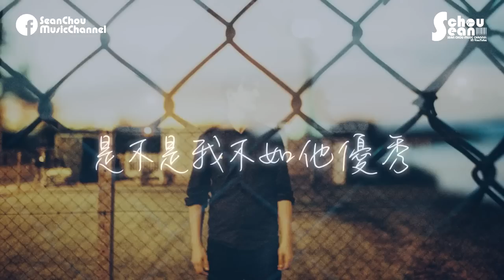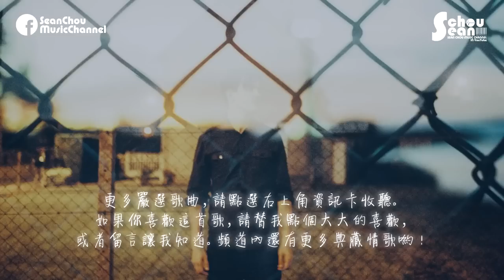孫豆爾 - 我們是戀人還是朋友 (動態歌詞版MV)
上千首你沒聽過的華語音樂，盡在這裡。
演唱：孫豆爾
作詞：潘鋒
作曲：徐一鳴
編曲：于秋實
混曲：杜凌雲
製作人：徐一鳴、于秋實

說說我的感受　在你離開之後
好像一個人夢遊　在熟悉的街頭
愛情不能強求　它向左我向右
你離開我沒回頭　任憑我眼淚流

還是那個街頭　車窗外風景依舊
彷彿你又揮手
淚水濕了雙眸　你又陪在誰的左右

我們是戀人還是朋友
在二者之間遊走
別說太多理由　再多都是藉口
是不是我不如他優秀

在二者之間遊走
寂寞在你走後
做了我唯一的朋友

在二者之間遊走
寂寞在你走後

在二者之間遊走
寂寞在你走後
➦想知道歷年流行、音樂合輯、主題音樂、每月精選歌曲？
√特此申明：
①該音樂版權為歌手本人及其音樂公司所有，本頻道僅提供試聽，
請選擇正版購買管道支持音樂人。若版權方認為該影片有侵權一事，請與本頻道聯繫，將徹底刪除該部影片。
②音樂封面為輔助圖像，非歌手及宣傳照，版權歸於該攝影師所有。